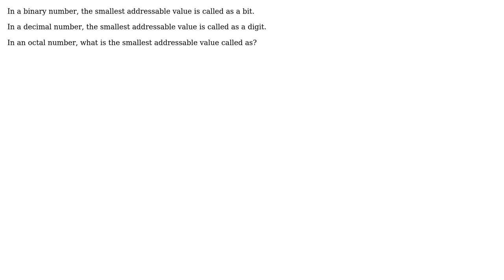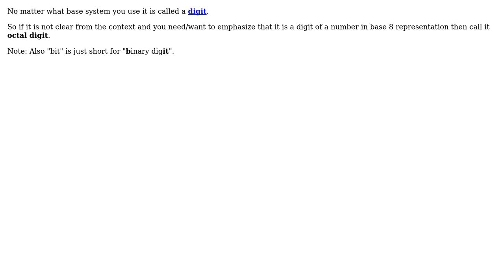Electronics: What is smallest addressable value in an octal number called? (2 Solutions!!)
Electronics: What is smallest addressable value in an octal number called?

With thanks & praise to God, and with thanks to the many people who have made this project possible! | Content (except music & images) licensed under CC BY-SA | Music | Images & others | With thanks to user Nephew of Stackoverflow user Mark Booth user Curd user chicks and the Stack Exchange Network Trademarks are property of their respective owners. You are responsible for your own actions.